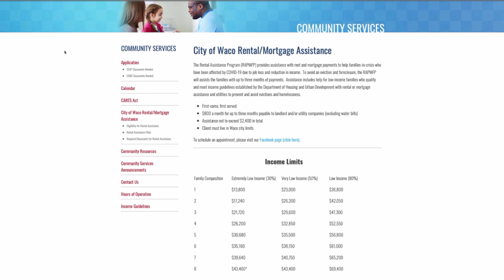Rental Assistance Program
A rental assistance program has been introduced.